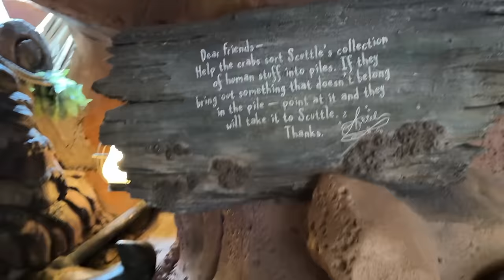Under the Sea - Journey of The little Mermaid [FULL RIDE - SPATIAL]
This video is a full ride through of Under the Sea - Journey of The Little Mermaid located in the Magic Kingdom at Walt Disney World FL. along with the ride there is some ambience shots around the park to make you feel more like you are there. This video was shot using Spatial technology new at Apple.